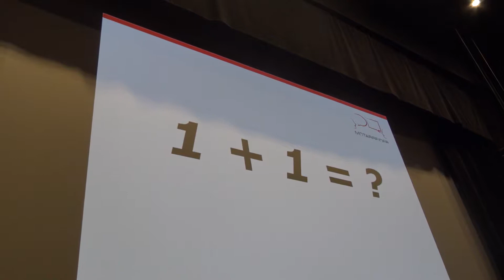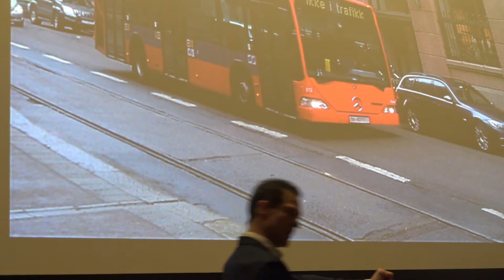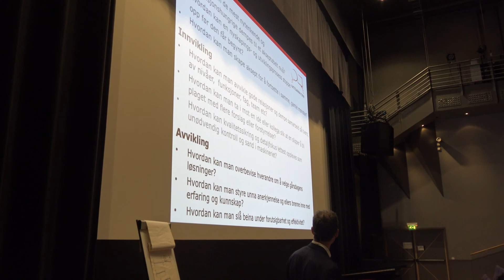Kickoff Nes Kommune Januar 2018